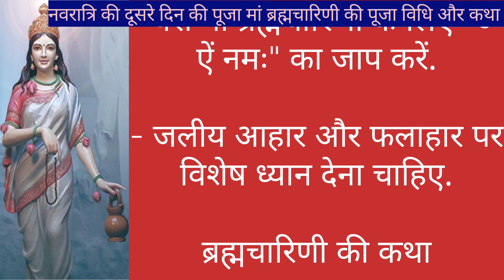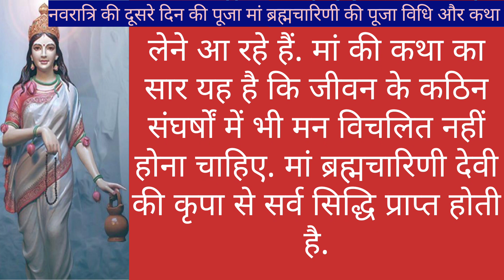नवरात्रि के दूसरे दिन करे मां के ब्रमाचारिणी की पूजा और पूजा विधि